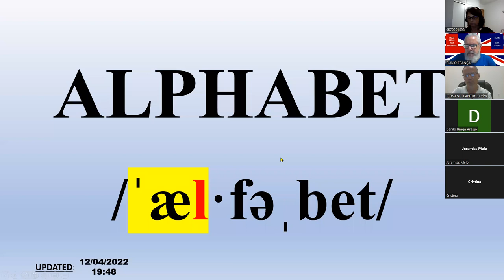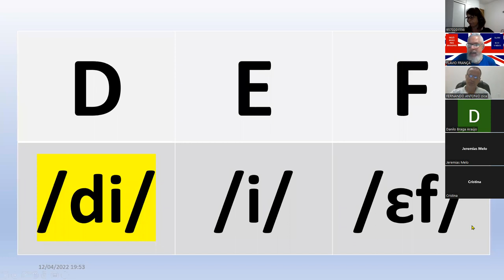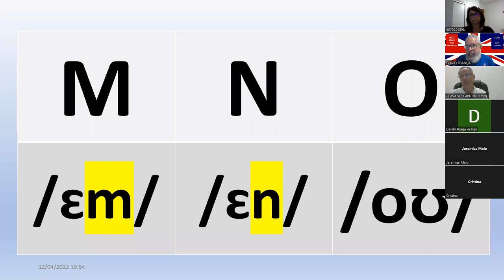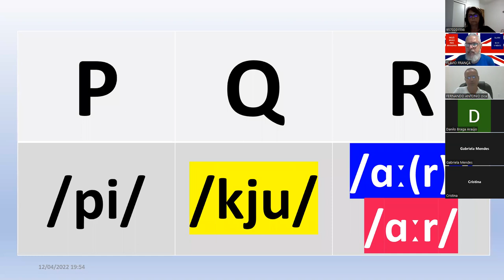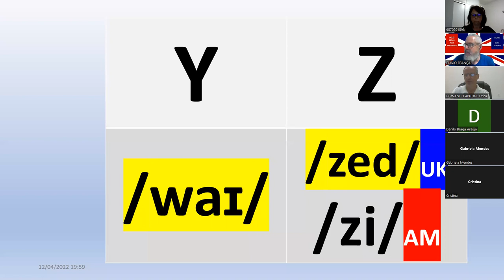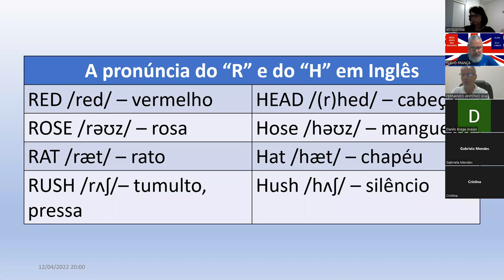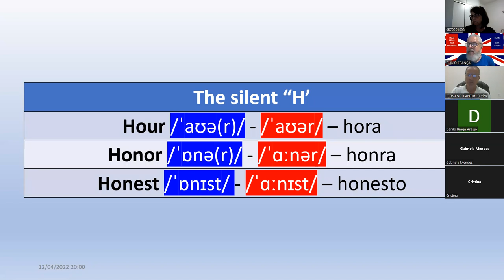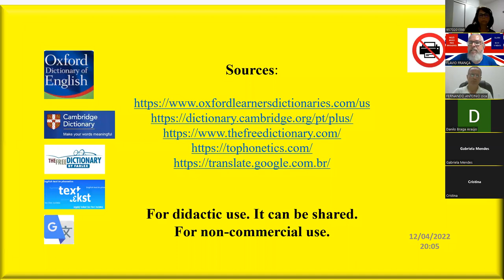VIDEO AULA 1 PRIMEIRO TEMPO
Video Curso Básico de Inglês Para Brasileiros.
Estudo inicial do Alfabeto em Inglês.